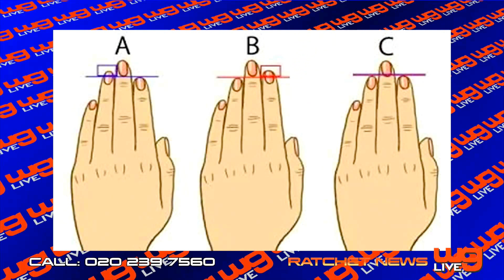FAKE JORDAN JUMPMAN